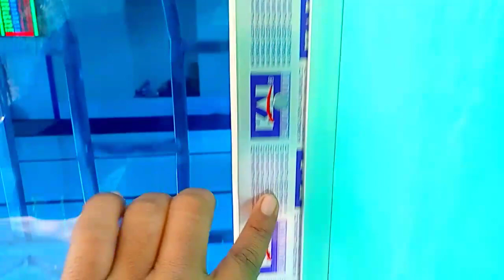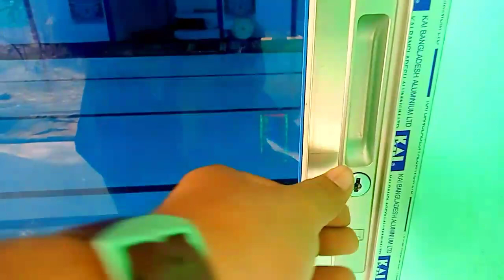কম বাজেটে খুব ভালো মানের গ্লাস দিয়ে থাই জানালা লাগিয়ে ফেলুন। low cost fot thai glass in 2022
আমারা থাই এর যাবতীয় কাজ খুব যত্ন সহকারে করে থাকি।  আমাদের সেবা সমূহঃ
১/পিভিসি সিলিং
২/থাই জানালা
৩/গ্লাস ডোর
৪/সুইং ডোর
৫/কাটিং ওয়াল
৬/ফিক্সড
৭/ওয়ান সাটার
ধন্যবাদ সবাইকে ❤️
যোগাযোগঃ০১৮৮৯৭৬৭০ ০১